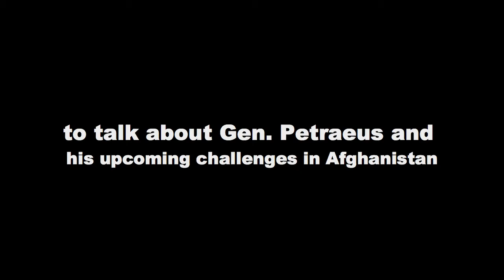John Nagl & Nathaniel Fick discuss Afghanistan and General Petraeus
FP Executive Editor Susan Glasser sat down with Nate Fick and John Nagl to talk about what challenges Gen. David Petraeus will face in Afghanistan in 2009.